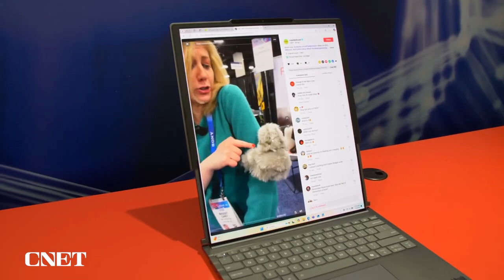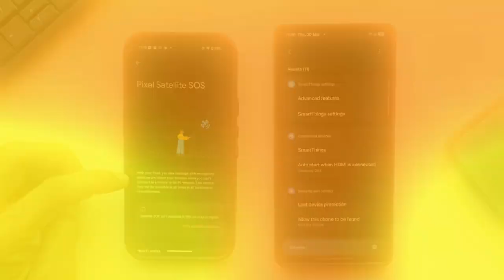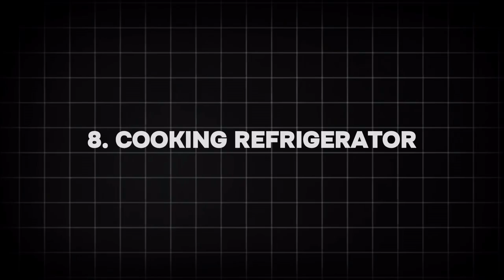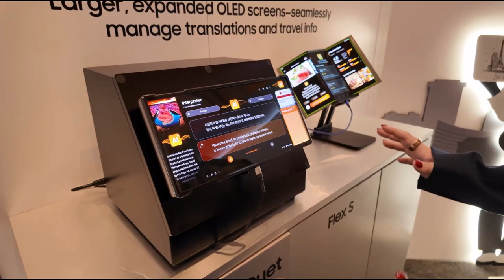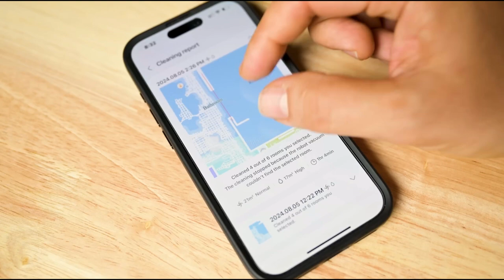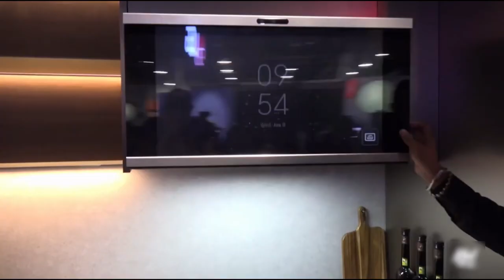BEST of CES 2025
CES 2025 just dropped the biggest tech bombshells of the year—and we’re here to show you the most mind-blowing innovations that will change how you live, work, and play. From next-gen wearables to AI-powered home devices and game-changing robotics, this is the future of technology in motion. If you love gadgets, tech trends, and bleeding-edge design, don’t miss our roundup of the absolute best from CES 2025.

0:00 intro
0:24 AI Mirror
0:55 Robo Vacuum w/ an Arm
1:27 Proactive AI Glasses
2:00 Rollable Laptop Display
2:40 AI TV by Samsung
3:22 Satellite Internet Smart Phone add-on
3:53 Sound Bubble Headset
4:22 Cooking Refrigerator
4:51 Stretchable Micro led Display
5:23 AI Super Computer
6:07 Smart Home Appliances
6:35 Health Monitoring Device
7:03 AI Planters
7:31 Robot Pool Cleaner
7:54 AI Microwave